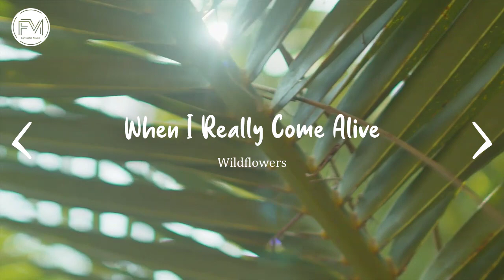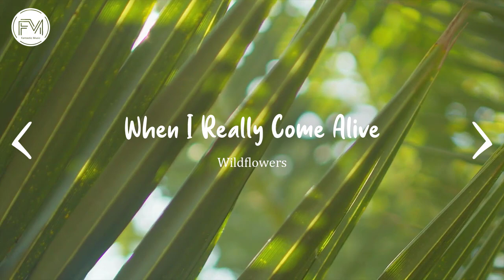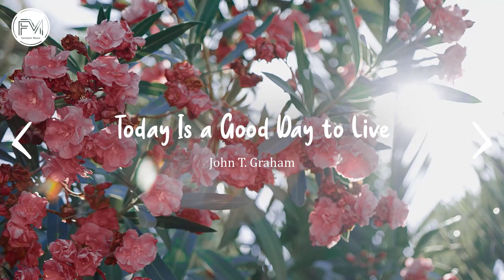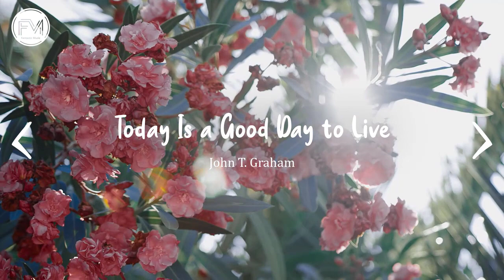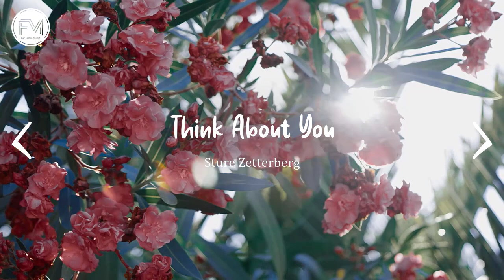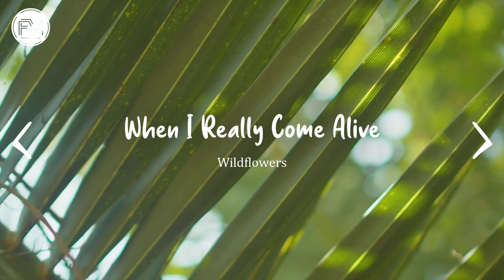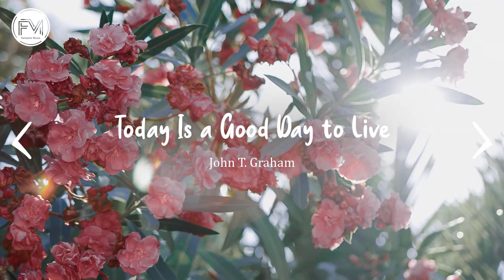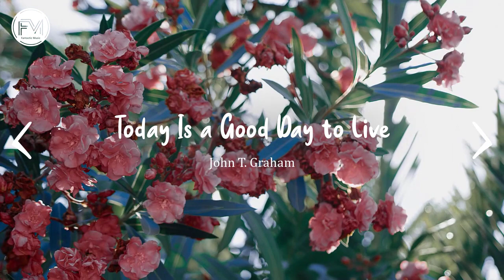여름이 오고 있다 ⛱️ 여름 어쿠스틱 음악 | 시원한 여름을 위한 신나는 플레이리스트 (acoustic pop, relax, study music)